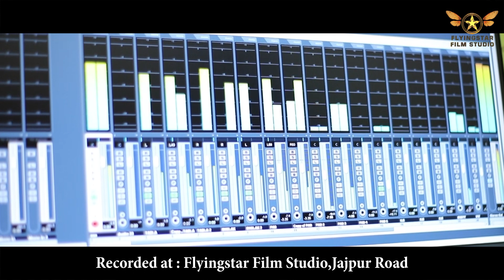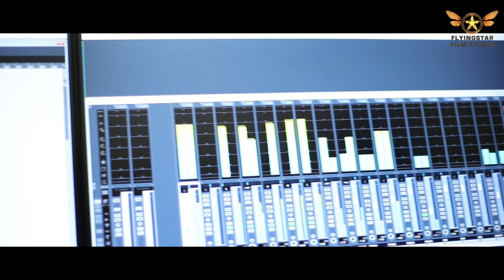Bhabara Thakura || Dildar Deepak || Chandan Barik || Jagannath Bhajan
Producer : Manas Rout

Lyrics : Dildar Deepak

Singer : Chandan Barik

Keyboard : Miku

Video Edit : Krishna

Rythm : Ranjit

Mixing & Mastering : Manas Rout

Recording,Mixing & Mastering at : Flyingstar Film Studio,Jajpur Road(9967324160)

Visual by : Flying Star Film Studio,Jajpur Road

 !!* ANTI-PIRACY WARNING *!!
This content is Copyright to Flying star Film Studio . Legal action will be taken against those who violate this copyrights material presented !!